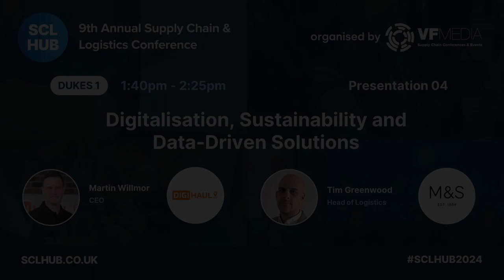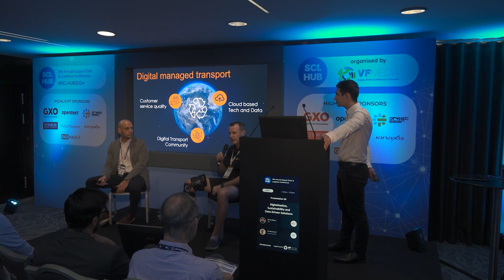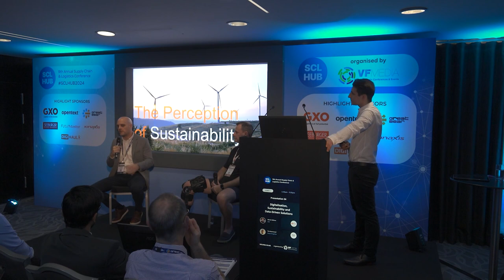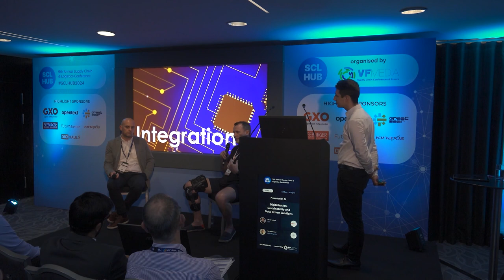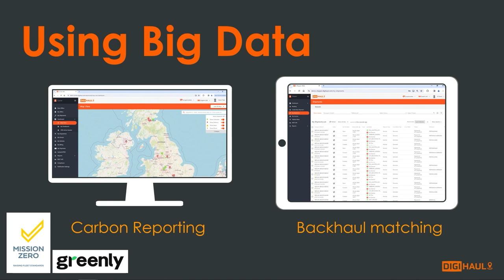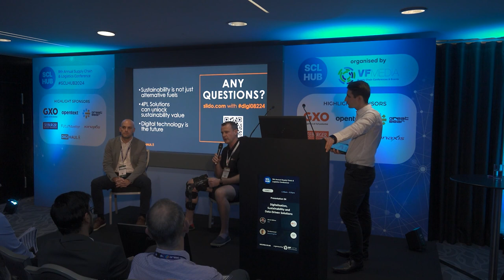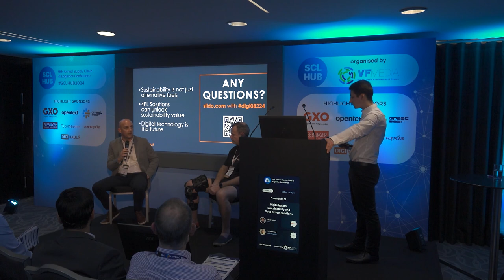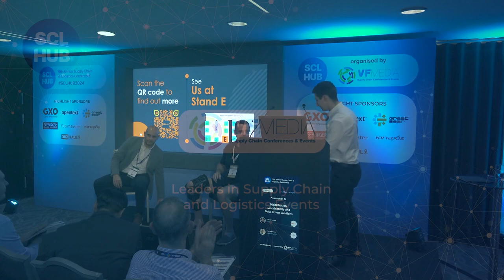Supply Chain Presentation - Martin Willmor, Digihaul and Tim Greenwood, M&S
TOPIC: Digitalisation, Sustainability and Data-Driven Decisions

The 9th annual SCL HUB Supply Chain & Logistics Conference took place on February 8th 2024 at the Hilton London Syon Park.